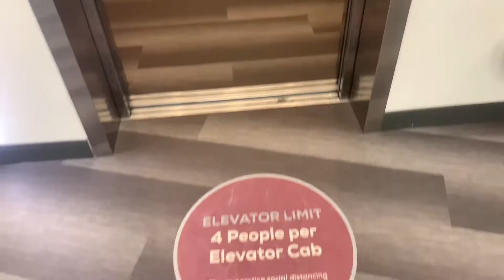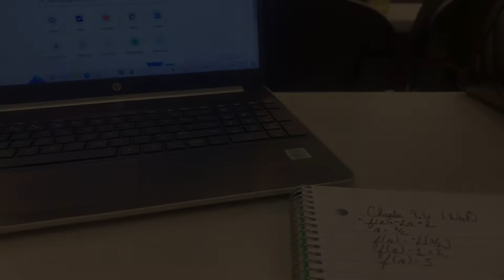Weekly Vlog | Getting The New iPhone + My New Luggage | Deja All Access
In this video, I got so much done from school to making it to the movies to watch The Woman King. Also I got a few new goodies that I wanted to share with y’ll. I will say I know I need to get better with showing more of my day and activities that I’m doing, I promise I’ll get better y’ll.

✅Upload Schedule✅
2 New Videos Per Week
Wednesday & Friday

📷Tool Kit📷
iPhone X
VLLO
KineMaster
iMovie
Bolt

*FTR (For The Record)